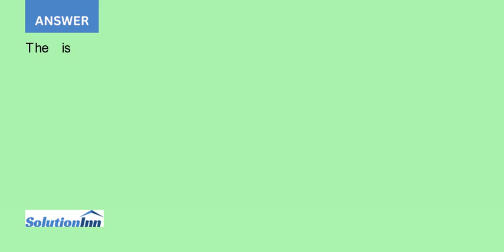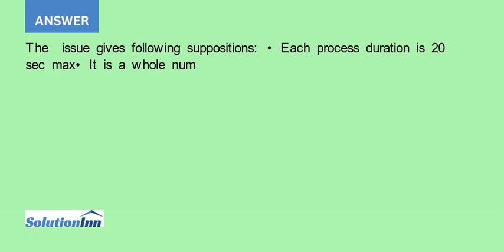An assembly line is being designed for manufacturing a discrete part There are 7 operations numbe...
An assembly line is being designed for manufacturing a discrete part. There are 7 operations numbered 1 to 7 to be performed on each part. Each operation can be started on a part any time after all its immediate predecessor operations given in ...